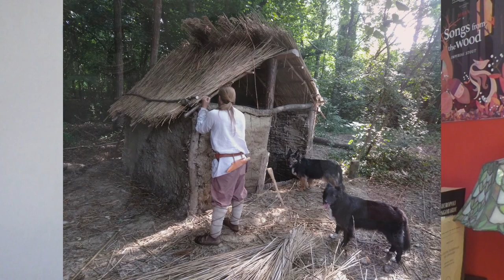(SUB-ENG) I cani dei Longobardi/ Langobards' dogs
A short video about the dogs of the Lagobards.
Un breve video sui cani dei longobardi.
Par judanus :
Per supportarci :

Bibliografia :

J. Morris, Animal ‘Ritual’ Killing: from Remains to Meanings

P. Crabtree, A Note on the Role of Dogs in Anglo-Saxon Society: Evidence from East Anglia

W. Prummel, Early medieval dog burials among the Germanic tribes

J. Morris, Investigating Animal Burials .Ritual, mundane and beyond

A. Riedel, Le inumazioni di animali nella necropoli di Povegliano

E. Petiti, Sepolture animali in Necropoli longobarde: gli esempi del Piemonte